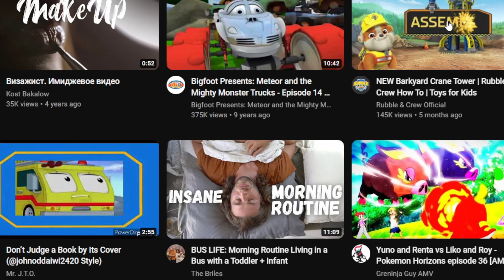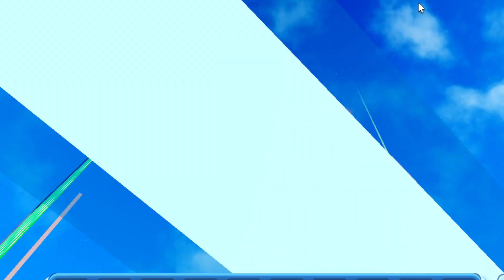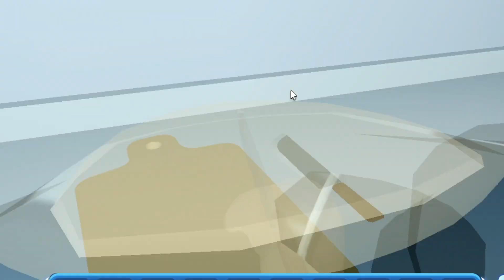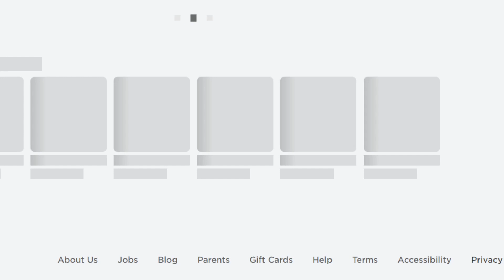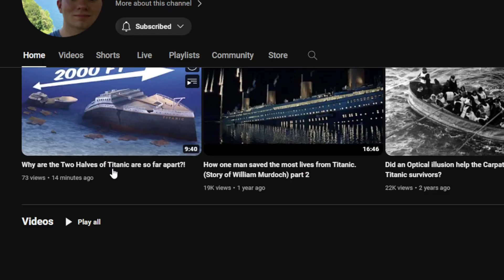johnntest 10 years later